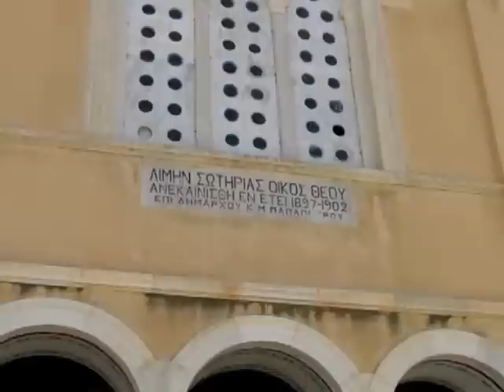Galaxidi, Greece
A look round the town of Galaxidi in Greece